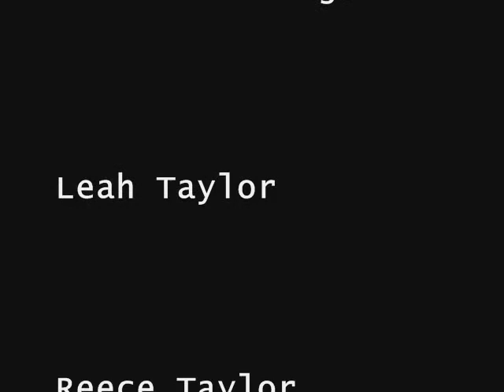Everyone Hates Justin Jennings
this won the Canadian film festival award for the most dramatic/documentary film.